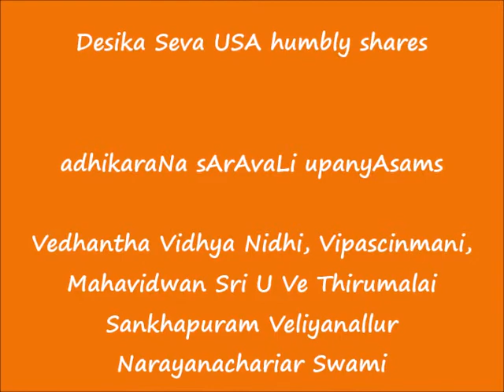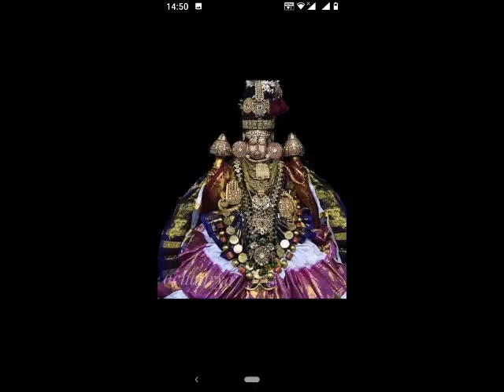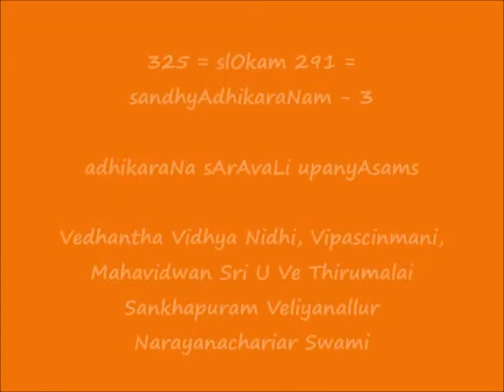325 = slOkam 291 - सन्ध्याधिकरणम् (sandhyAdhikaraNam) - 3 = adhikaraNa sArAvaLi upanyAsams